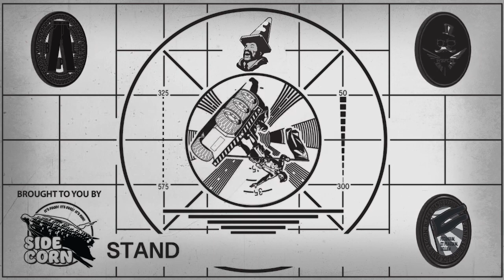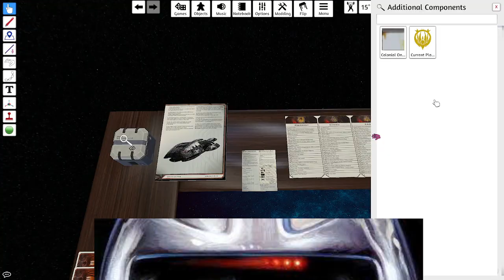Toaster Tuesday - Battlestar Galactica the boardgame